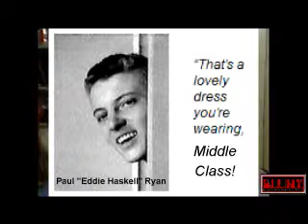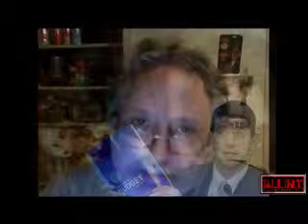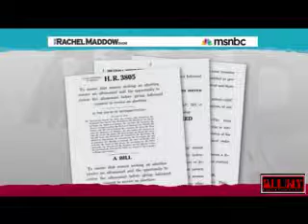8-21-12 Nicole Sandler Show - Pardon Don Siegelman!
Nicole speaks with former Alabama Governor Don Siegelman who was targeted for political prosecution and faces another 6.5 years in prison for a crime he didn't commit. Plus The Political Carnival's @GottaLaff - Captured Live on Ustream